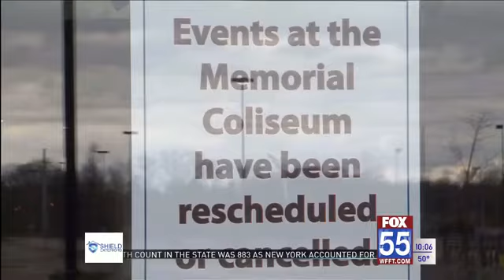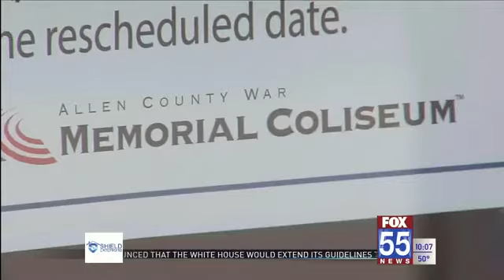Fort Wayne Feels Sting From NCAA Tournament Cancellation